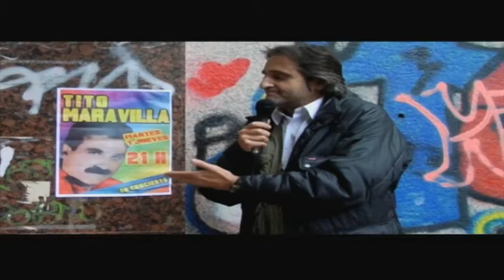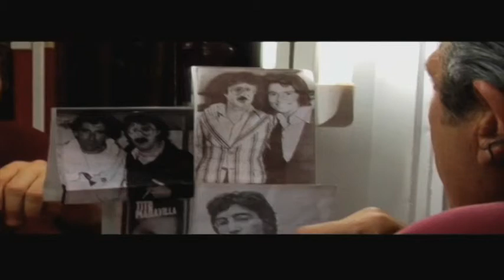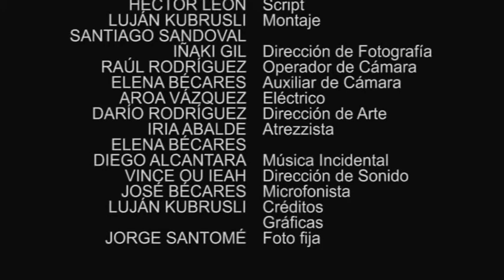Tito Maravilla (EGACI 2012)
Proyecto final de curso realizado por Santiago Sandoval alumno de 2º curso de la Escuela Superior de Artes Cinematográficas de Galicia (EGACI).

Tito Maravilla es un cantante de música ligera, que en los años 70 compuso grandes éxitos y que en el ocaso de su vida, actúa en un pequeño bar de carretera limitándose a vivir en el recuerdo de su ya frágil voz.

Equipo Artístico:

Fely Manzano: Consuelo
Xosé Manuel Conde: Tito Maravilla
Julio Cela: Reportero
Frans Banfield: Dueño del Paraíso
Jorge Santomé: Cliente del bar

Equipo Técnico

Lucía Penedo: Dirección de producción
Antonio Varela: Ayudante de producción
Santiago Sandoval: Dirección y Guión
Iria Abalde: Asistente de dirección
Héctor Léon: Script
Iñaki Gil: Dirección de fotografía
Raúl Rodríguez: Operador de cámara
Elena Bécares: Aux. Cámara
Aroa Vázquez: Eléctrico
Darío Rodríguez: Dirección de Arte
Vicente Mandado: Sonido
José Bécares: microfonista
Jorge Santomé: Foto Fija
Dirección Escuela: Fernando Jover
Jefe de Producción Escuela: Jesús Ari